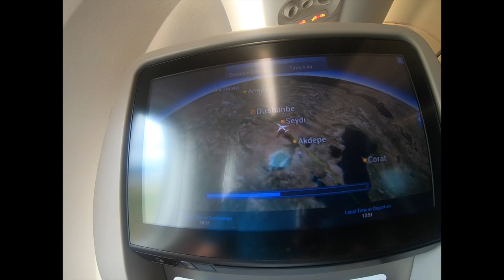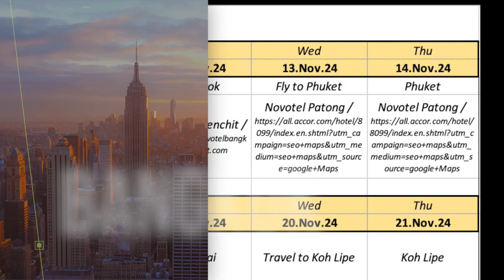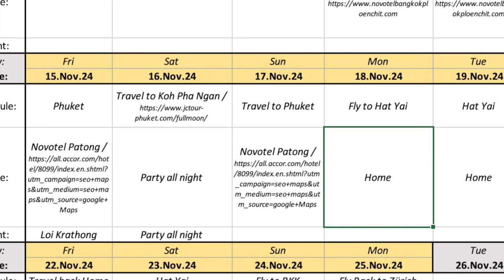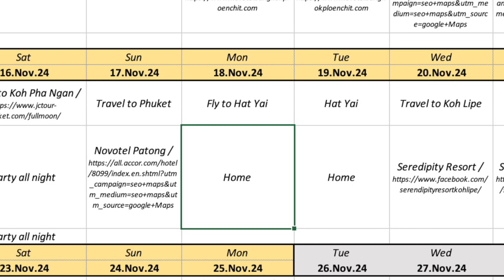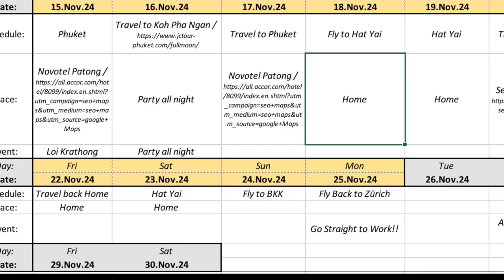Thailand 2024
Here is itinerary for our trip to Thailand in November. 2024. Let me know what you think!!